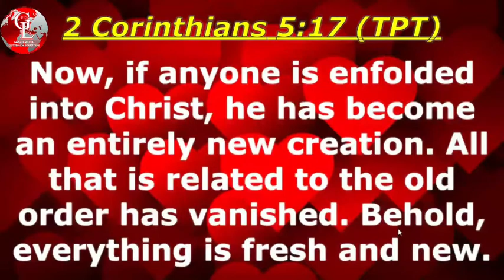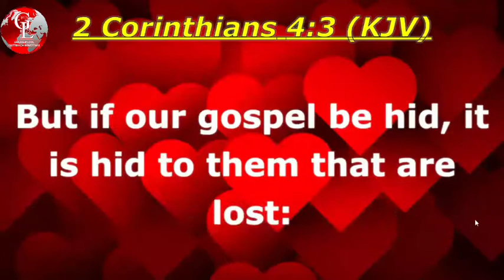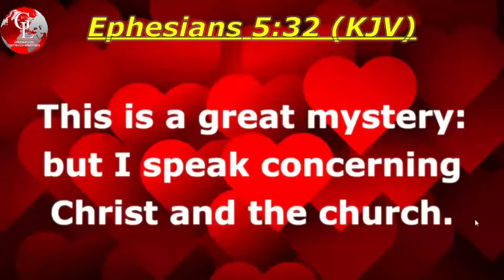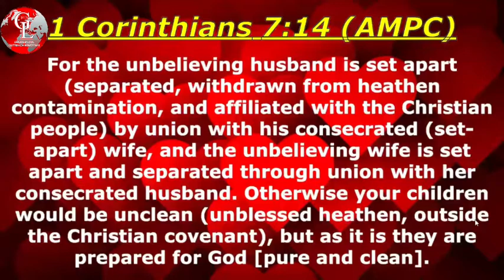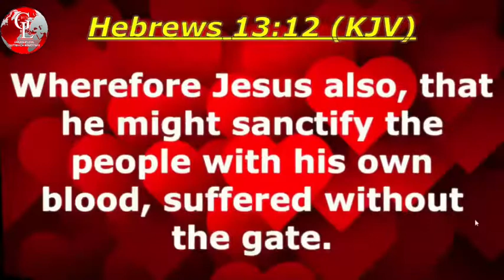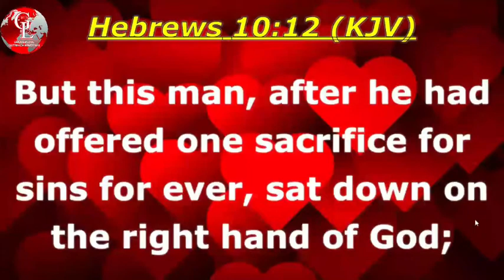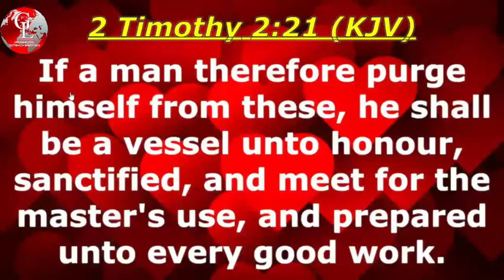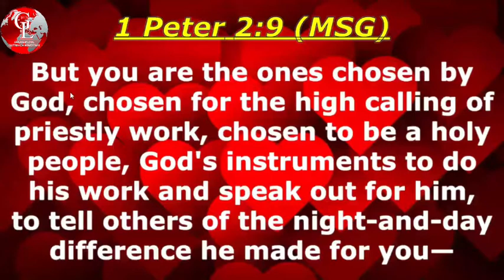Sanctified In Christ